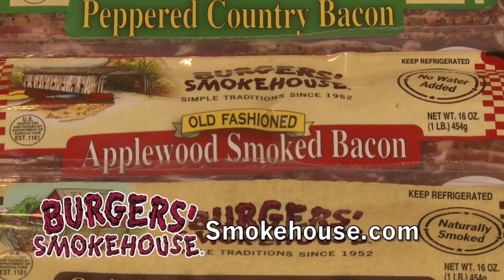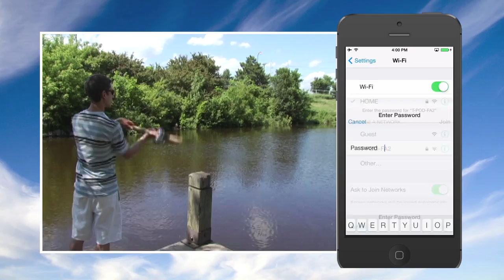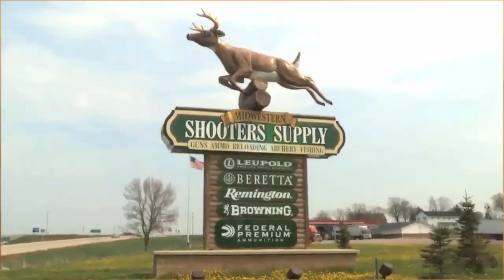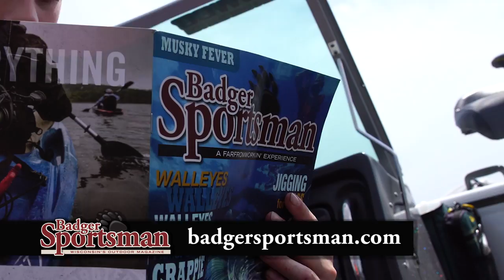Trolling Lake Koshkonong - Larry Smith Outdoors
We're trolling Lake Koshkonong near Madison, WI this week with Adam Walton from Pike Pole Fishing and a trio of young brothers.  We're after walleye, pike, crappie, and whatever else happens to be biting on this fine summer day.  The most important catch will be getting these kids hooked on the great sport of fishing!